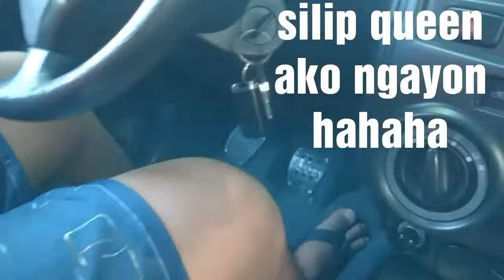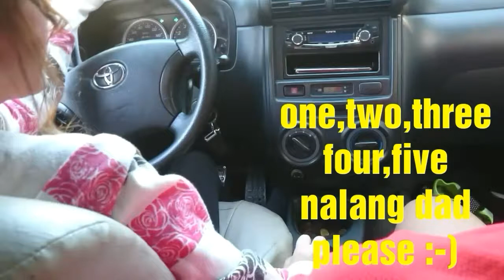DRIVING 101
Driving lesson with them and they are pretty safe guys.